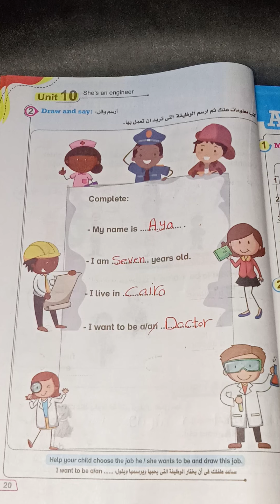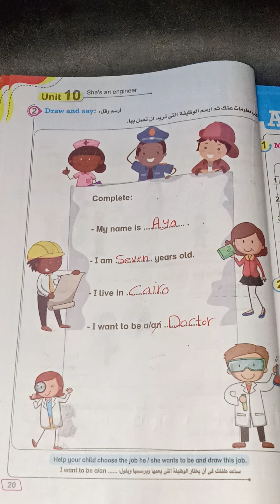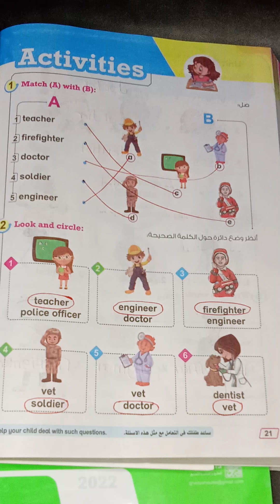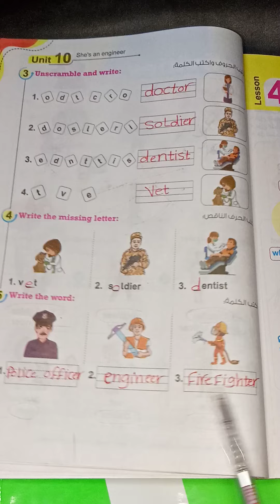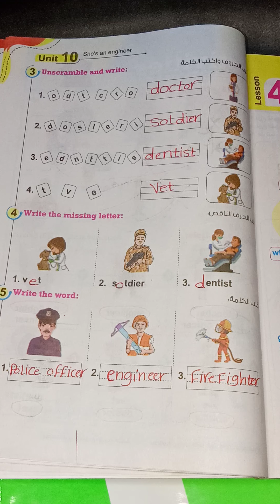شرح lesson 3 فيunit 10 من كتاب بت باى بت للصف الأول الابتدائي منهج كونكت انجليزي ترم ثاني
شرح الدرس الثالث فى الوحده العاشره من كتاب بت باى بت للصف الأول الابتدائي منهج كونكت انجليزي ترم ثاني للعام الدراسي الجديد